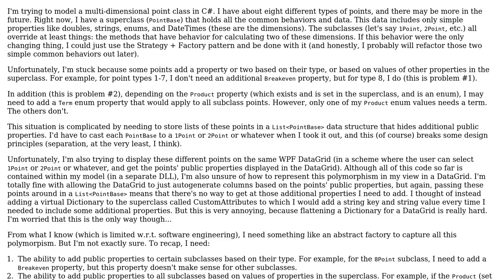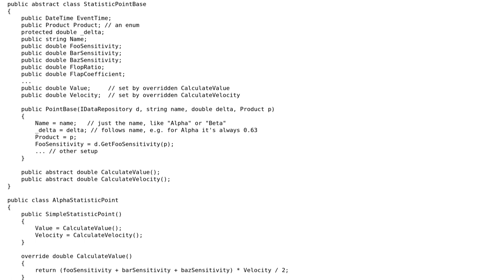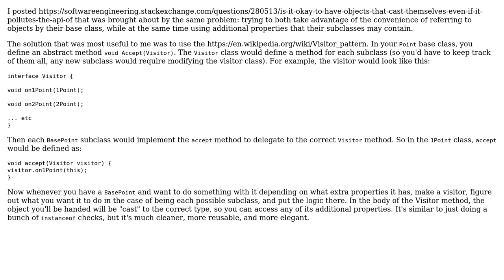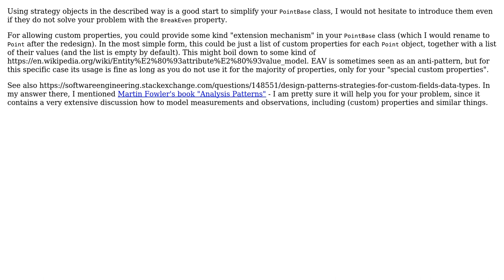How can I add properties to subclasses and access them without casting from a superclass?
Software Engineering: How can I add properties to subclasses and access them without casting from a superclass?

With thanks & praise to God, and with thanks to the many people who have made this project possible! | Content (except music & images) licensed under CC BY-SA | Music | Images & others | With thanks to user TheIntern user Euphoric user Doc Brown user codebreaker and the Stack Exchange Network Trademarks are property of their respective owners. You are responsible for your own actions.